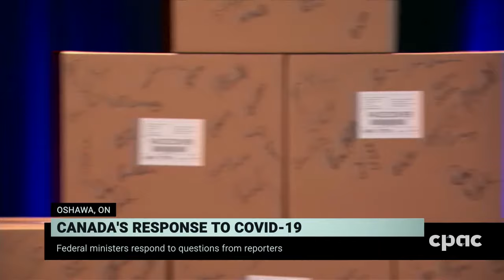COVID-19: Federal ministers provide update on equipment procurement – July 10, 2020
Speaking with reporters at the General Motors manufacturing facility in Oshawa, Ont., federal ministers Navdeep Bains (innovation, science and industry) and Anita Anand (public services and procurement) discuss the role of Canadian industry in supplying equipment for the ongoing fight against COVID-19 (coronavirus disease). In May, the federal government announced a contract with GM to produce 10 million face masks.